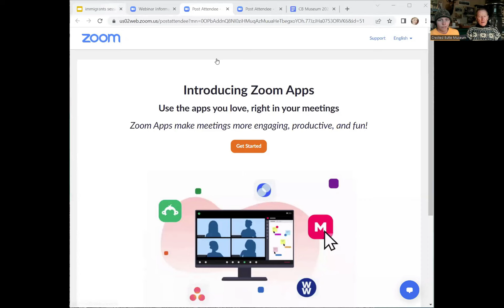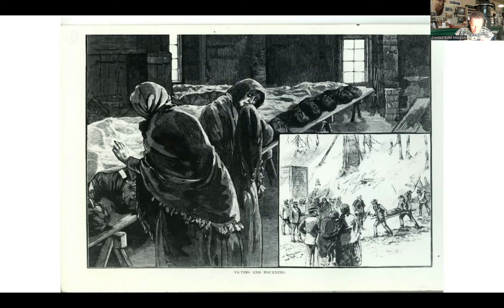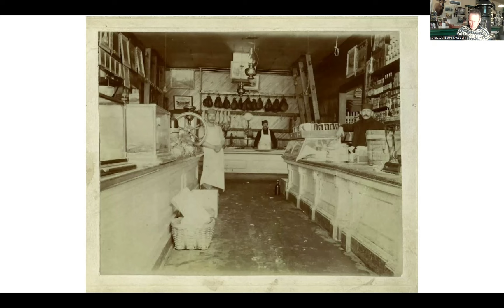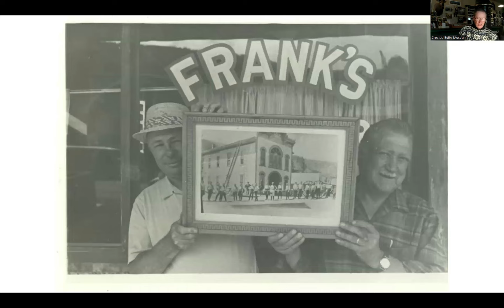History of Immigration in Crested Butte